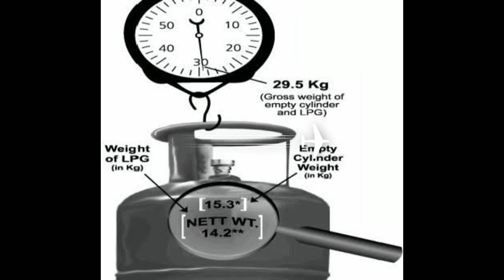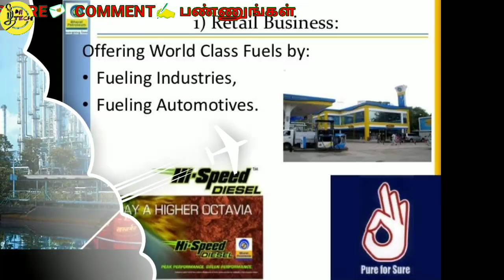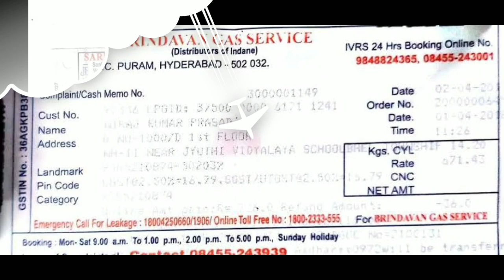Gas சிலிண்டர் டெலிவரிக்கு கூடுதல் கட்டணம் வசூலித்தால் அபராதம் விதிக்கப்பட்டது ஏஜென்சி உரிமம் இரத்து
சிலிண்டர் டெலிவரிக்கு கூடுதல் கட்டணம் வசூலித்தால் வினியோக உரிமம் ரத்து

சமையல் எரிவாயு சிலிண்டர் டெலிவரி செய்ய கூடுதல் கட்டணம் வசூலித்தால், சம்பந்தப்பட்ட வினியோக நிறுவனங்களுக்கான உரிமம் ரத்து செய்யப்படும் என பொதுத்துறை எண்ணெய் நிறுவனங்கள் சென்னை உயர் நீதிமன்றத்தில் தெரிவித்துள்ளன.சமையல் எரிவாயு சிலிண்டர் டெலிவரி செய்ய கூடுதல் கட்டணம் வசூலித்தால், சம்பந்தப்பட்ட வினியோக நிறுவனங்களுக்கான உரிமம் ரத்து செய்யப்படும் என பொதுத்துறை எண்ணெய் நிறுவனங்கள் சென்னை உயர் நீதிமன்றத்தில் தெரிவித்துள்ளன.சமையல் எரிவாயு சிலிண்டர்கள் டெலிவரி செய்ய கூடுதல் கட்டணம் வசூலிக்கும் வினியோகஸ்தர்களுக்கு எதிராக நடவடிக்கை எடுக்க கோரி சென்னை அன்னனூரைச் சேர்ந்த லோகரங்கன் உயர் நீதிமன்றத்தில் வழக்கு

Compalint செய்ய தொலைபேசி எண்களில் காலை 9.30 மணி முதல் மாலை 5.15 மணிவரை தொடர்பு கொள்ளலாம். சென்னை- 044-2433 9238, 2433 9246, 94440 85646 மதுரை- 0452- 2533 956 திருச்சி- 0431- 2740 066 கோவை- 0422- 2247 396 மேலும், விபத்து மற்றும் சிலிண்டர் கசிவு போன்ற அவசர உதவிகளுக்கு 1906 என்ற எண்ணிலும், இதர புகார்களுக்கு 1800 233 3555 என்ற கட்டணமில்லா எண்ணிலும் தொடர்பு கொள்ளலாம். மேலும் தகவல் அறிய இந்த வீடியோவை பாருங்கள்